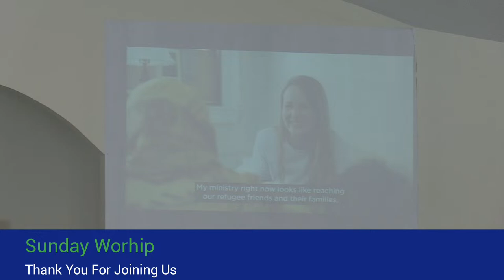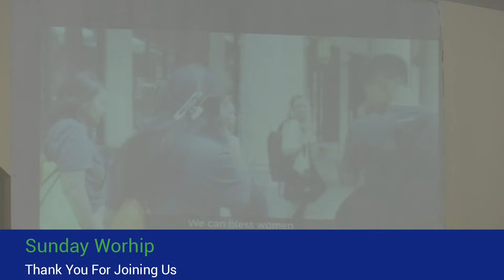The Surprising Kingdom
Palm Sunday with Pastor Billy Jones